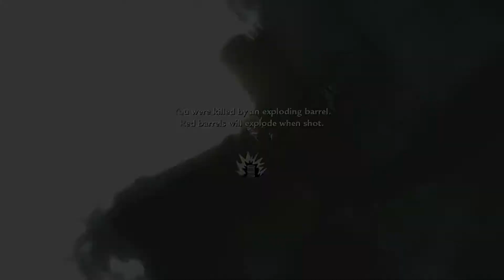Flamethower, Bakar Bakar Manusia Panik Gak Lo | Call Of Duty World At War Part 5